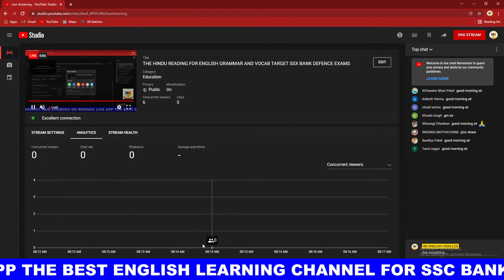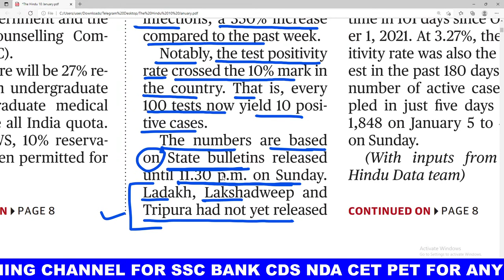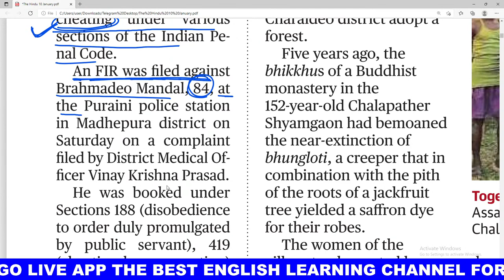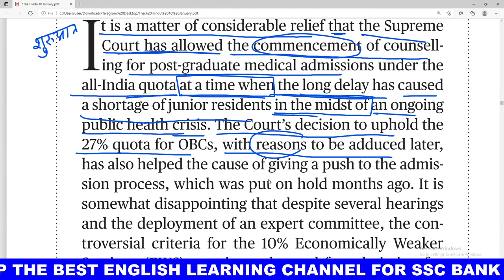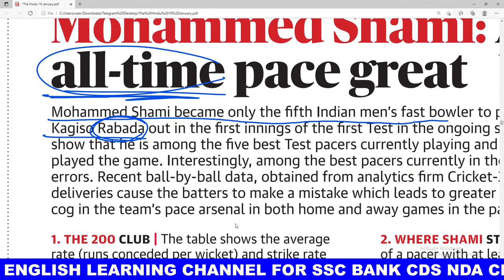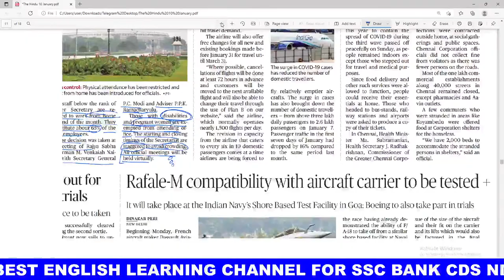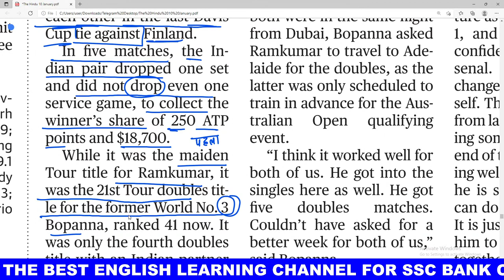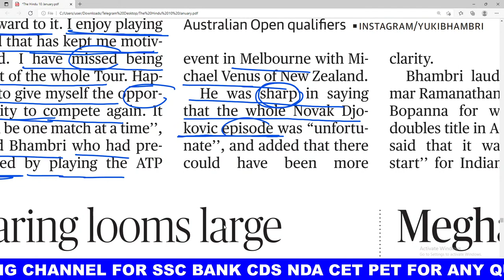pepta sexa septu octa क्या है???